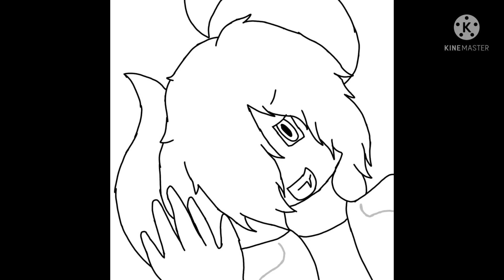(remake) first drawing of nightmare Rose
I wanted to remake this picture after 4 years the first picture I did of nightmare Rose I hope you guys love it bye bye